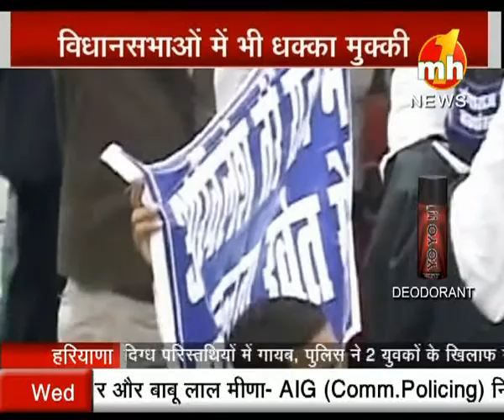Lokatantr ki 3 Tasveerein | Special News | MH ONE NEWS